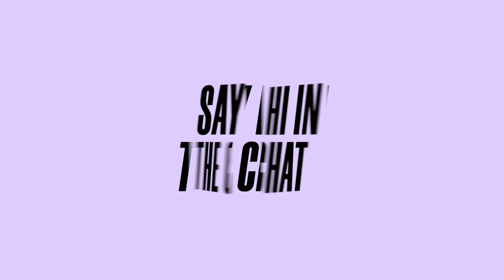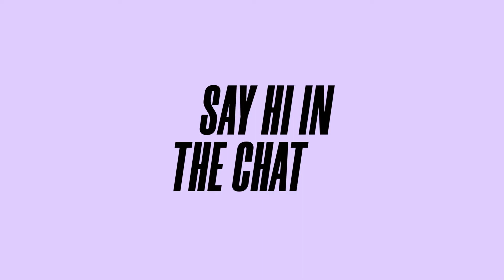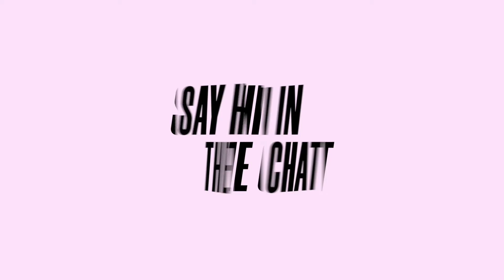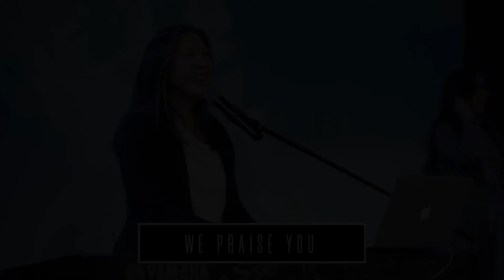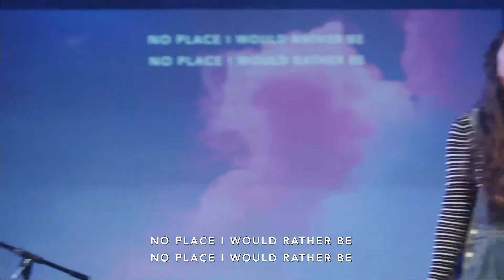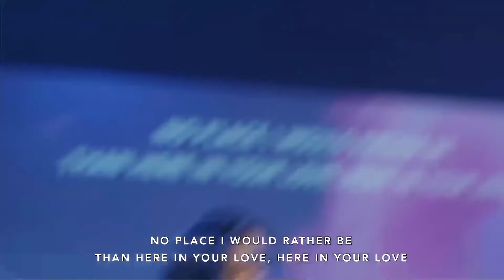Reality Online | Sunday 6th June | Self Care Conversation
Join us for Reality Church Online! Experience the presence of God through worship and a conversation about the importance of self care as Ps Dan hosts special guest Peter Christensen. Peter shares from 30 years of ministry experience on self care, burn out, understanding our humanity and living a holistic life.

GIVING?